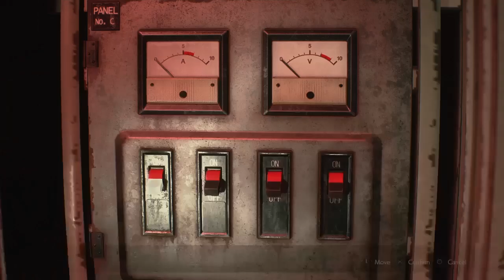Resident Jaime 2 Ep. 7